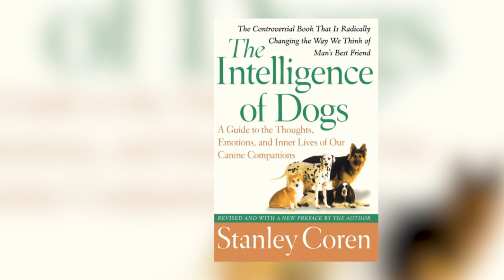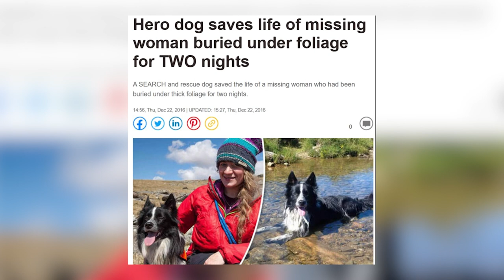5 Things Only Border Collie Owners Will Understand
5 Things Only Border Collie Owners Will Understand

Ah, border collies. They’re full of energy, loyal and almost too smart for their own good.If you’re looking for a dog that loves having the job of watching over your family and is highly trainable, the border collie is right up your alley. Just know they’ll keep you on your toes by opening closed doors, microwaves, baby gates and refrigerators  and will go to great lengths to remove any obstacles that keep them from your love.